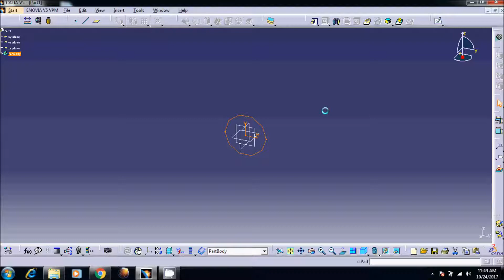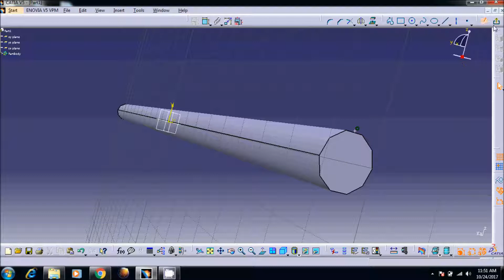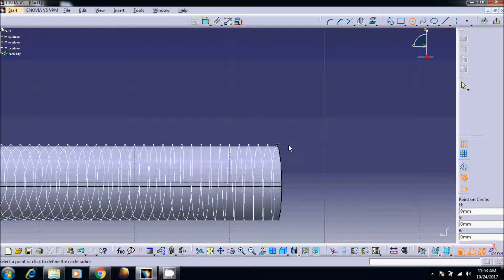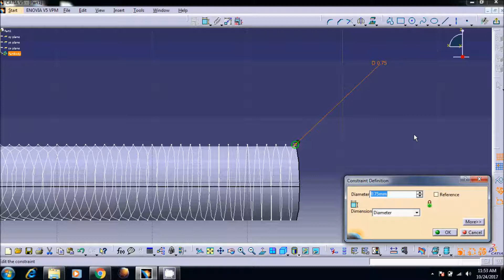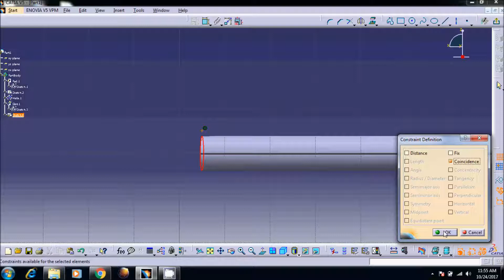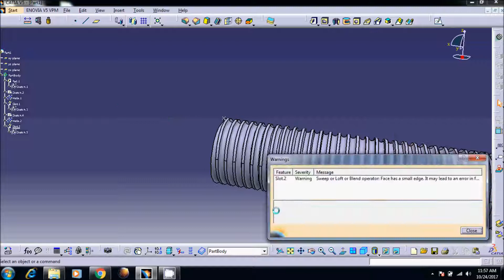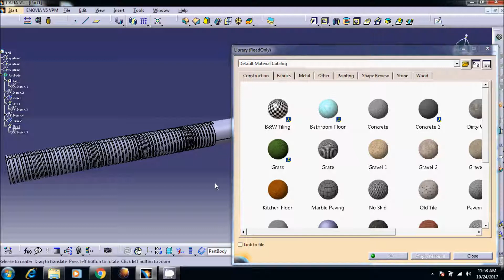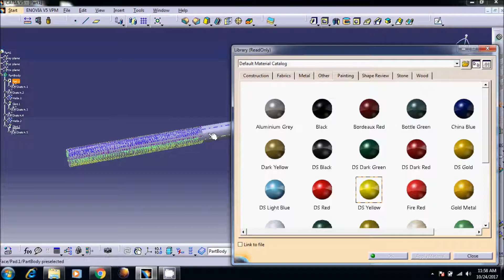catia v5 tutorial | how to make skateboard in catia v5 | part-6 | Rod axle